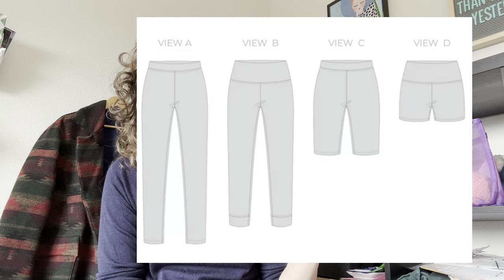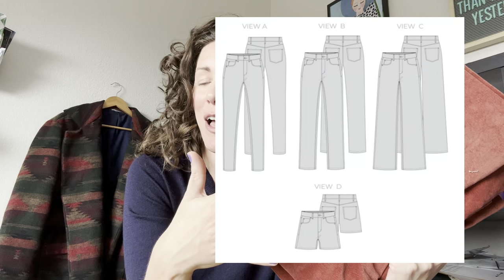Sewing Podcast/// A Colorado Coat and Finding my Groove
Wrapping up what I sewed in January and also talking a bit about my journey in redefining my style and my making process. Looking forward to having my sewjo back!

FOs

Kids pjs

Cozy Layers

Megan Nielsen Virginia Leggings
Size range 1

Southwestern Coat

My blogpost about this make

Future Plans